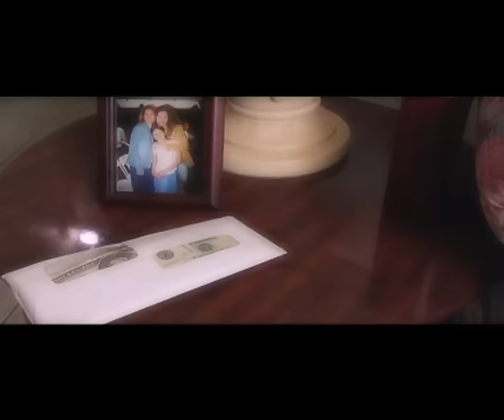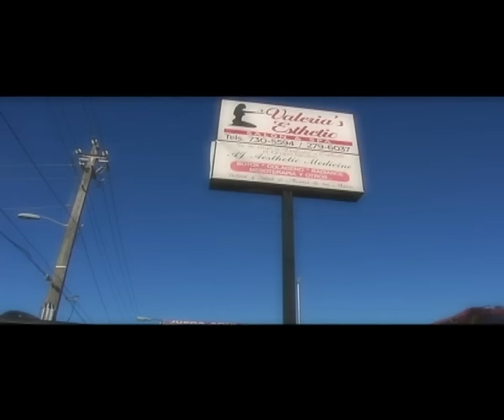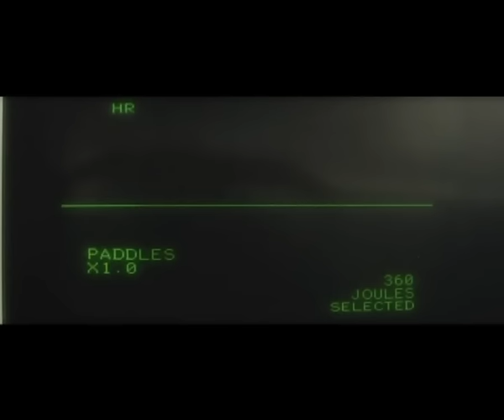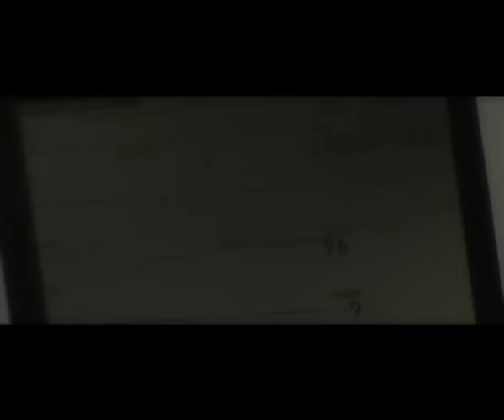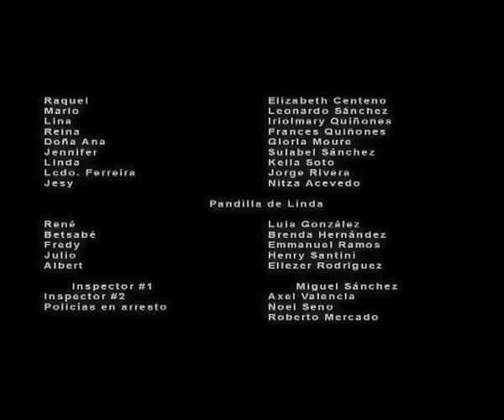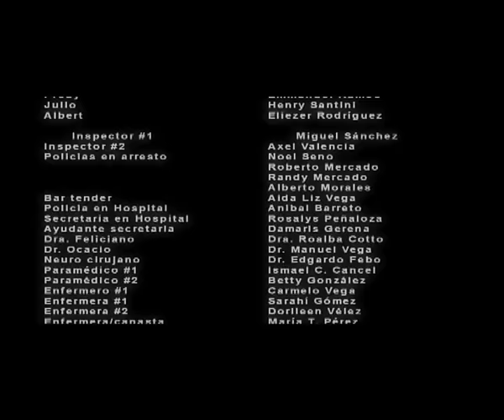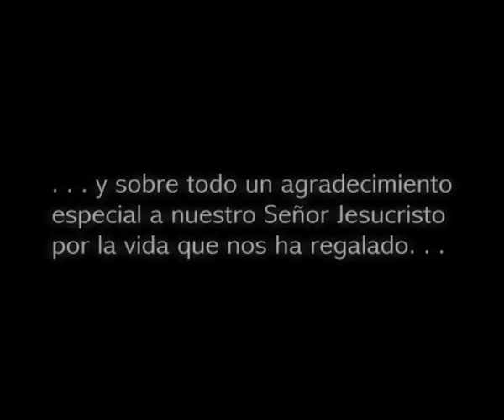Samuel Hernandez - Pelicula Imitadores de Cristo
Es la historia de un martir de nuestros tiempos, Esteban (Moises Reyes), es un pastor jubilado que llega a los Estados Unidos a darle la mano a su hijo David (estelarizado por Samuel Hernandez) quien comienza a pastorear una nueva iglesia junto a su esposa Ruth (Nellianne Arce). Esteban es asesinado por predicar el evangelio y su hijo David sigue luchando por rescatar esa comunidad para Cristo, ya que se encontraba aterrorizado por un punto de drogas dominado por Saul (Angel Rosario) no importando arriesgar su vida. La trama de "Imitadores de Cristo" es proyectar las situaciones que ocurrieron con Jesus, pero en nuestros tiempos. Por eso, sobresalen en la historia los valores del amor y el perdon.